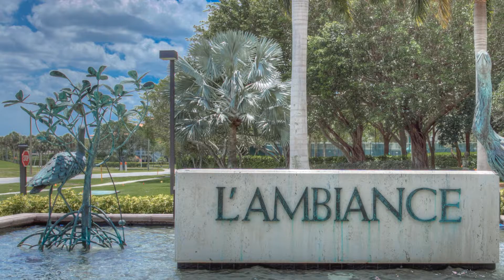L' Ambiance / 435 L'Ambiance Drive #402, Longboat Key, Fl 34228 / Jennetteproperties.com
LUXURY LIVING...behind the gates of LONGBOAT KEY CLUB. Spacious two bedroom, 3 bath condo with a FABULOUS VIEW OF THE GULF OF MEXICO and the SARASOTA BAY FRONT. A huge wrap around balcony to enjoy your morning coffee and beautiful sunsets every night. Conveniently located a short distance from restaurants and shopping on St. Armand's Circle. A few minutes drive to downtown Sarasota with our expansive theater district, casual and fine dining and rows of shopping. King bed in the master and a queen bed in the guest room. If it's comfort and luxury your seeking for your vacation...you've just found it!